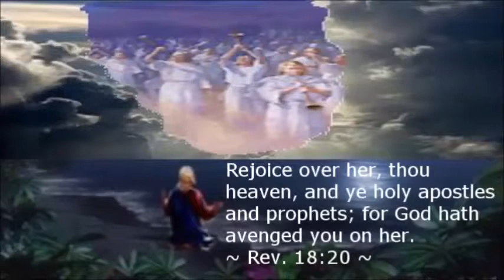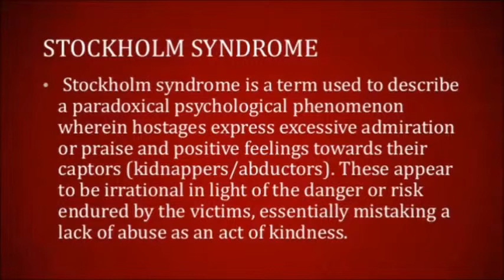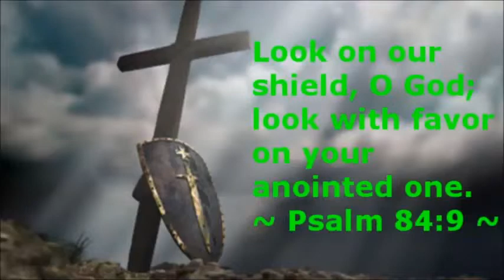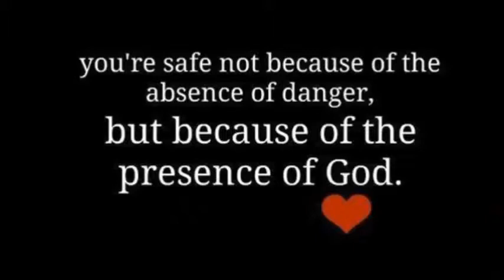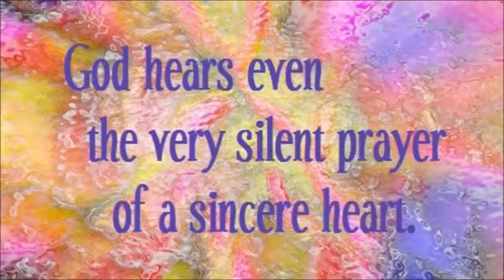CUNNEDA with ZEPH on CHRISTMAS DAY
~ It was a real pleasure listening to Cunneda again! Cunneda truly rocks... Very powerful discussion...